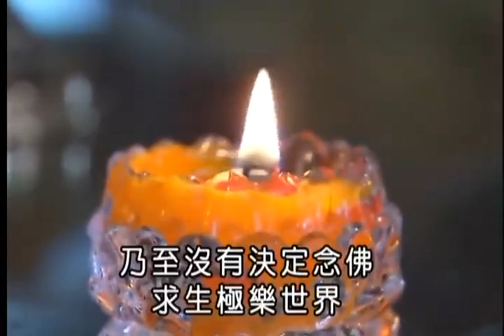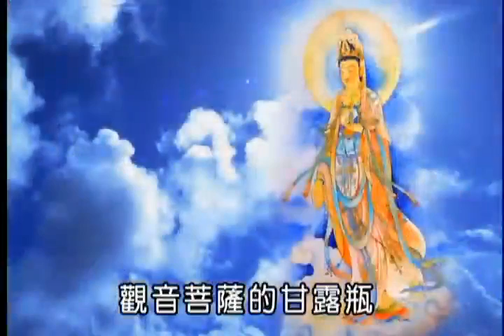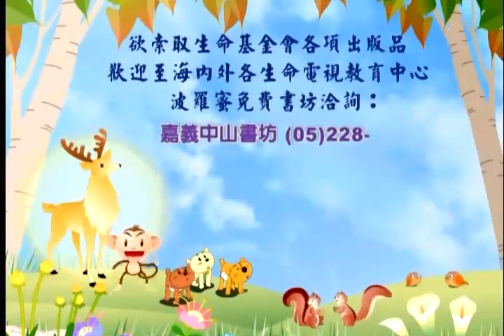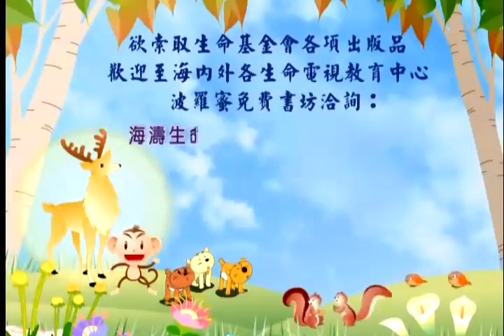海濤法師《南海觀音》005